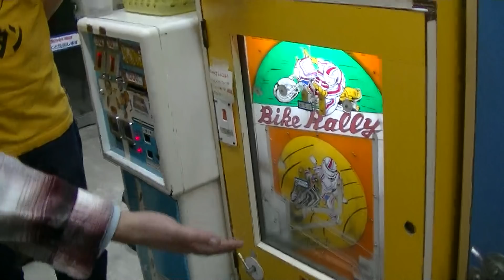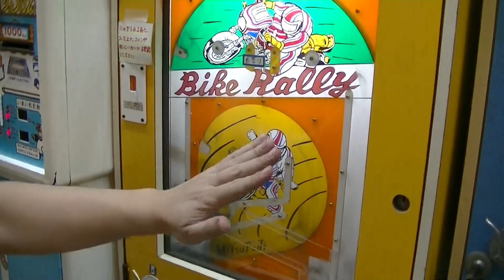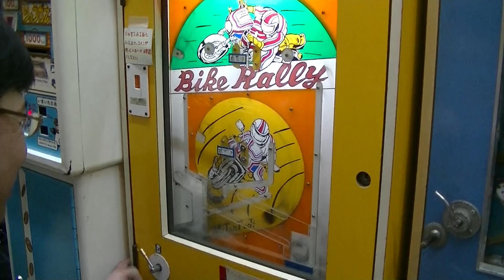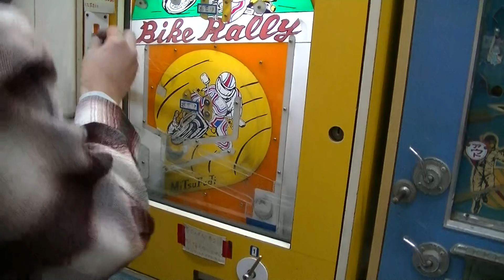【ゲーム対決】 ピョコタンとゲーム対決！ 「Ｂｉｋｅ Ｒａｌｌｙ」五番勝負で、負けた方は罰ゲーム！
ピョコタンとゲーム対決！　「Ｂｉｋｅ　Ｒａｌｌｙ」五番勝負で、負けた方は罰ゲーム！